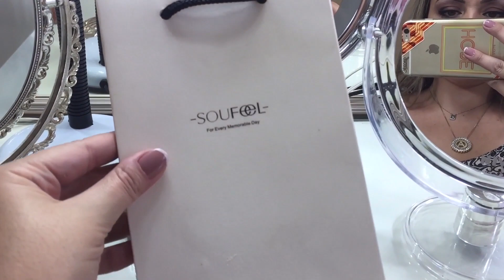Berloque com FOTO na pulseira - Soul Feel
♡ Lojas que eu indico:

☑Glambox ( use cupom ANDREZA para desconto de R$ 30,00 na sua assinatura mensal e R$ 40,00 na assinatura SEMESTRAL e R$ 60,00 usando o cupom ANUAL ANDREZA na sua assinatura ANUAL!)

✉ Blog Andreza Goulart
Caixa Postal 166 - Centro
Itajubá, MG
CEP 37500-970